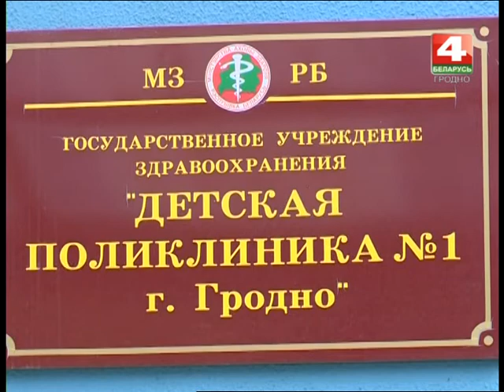Новости Гродно. Вакцинация против гриппа. 02.11.2017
У Прынёманні працягваецца вакцынацыя супраць віруса грыпу. На дадзены момант прышчэплена больш за 22 працэнта ад агульнай колькасці насельніцтва. Імунізацыя прадоўжыцца да 1-га снежня. Як запланавана, сёлета імунапрафілактыкай будзе ахоплена больш за 40% працэнтаў жыхароў Прынёмання.